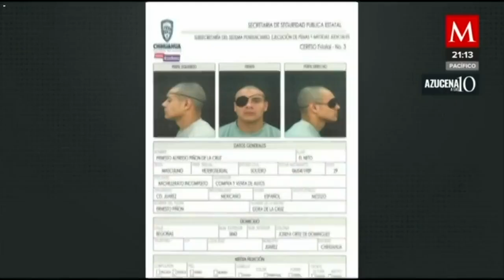Familiares de reos del CERESO de Ciudad Juárez, protestan ante la falta de información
AzucenaALas10 | El traslado de reos del CERESO 3 de Ciudad Juárez, ha generado manifestaciones de familiares de internos que denuncian la falta de atención e información por parte de las autoridades penitenciarias